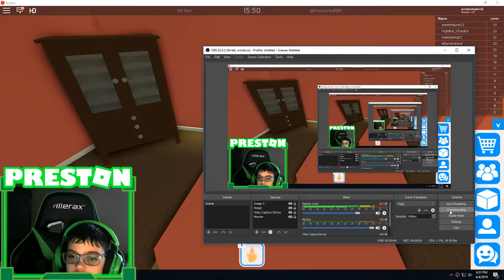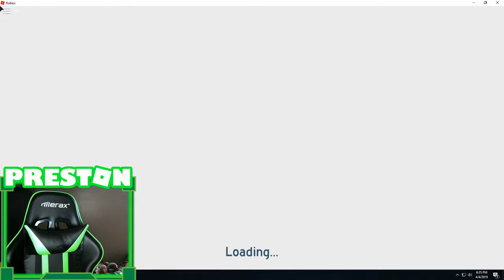Guest World Film Sneak Peek